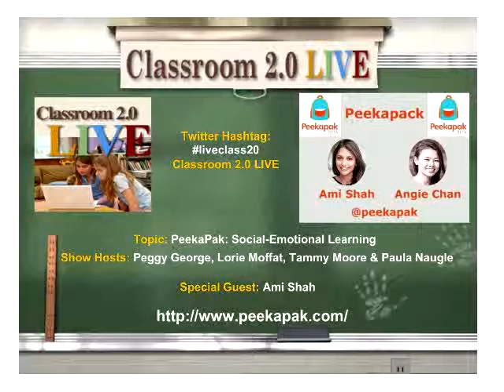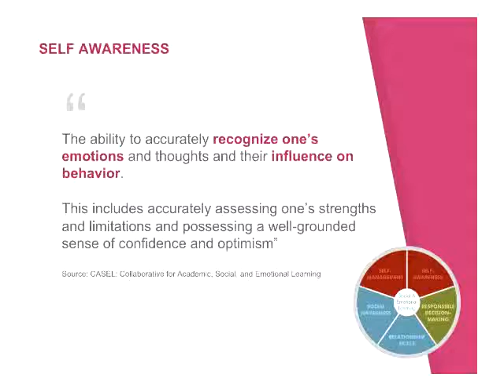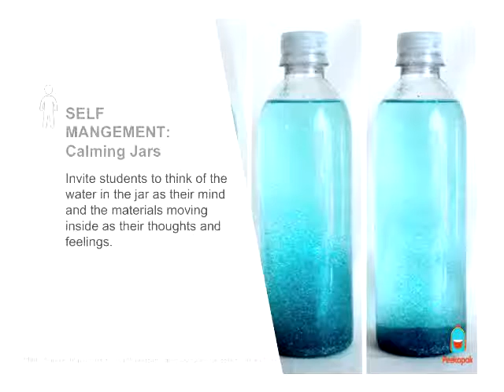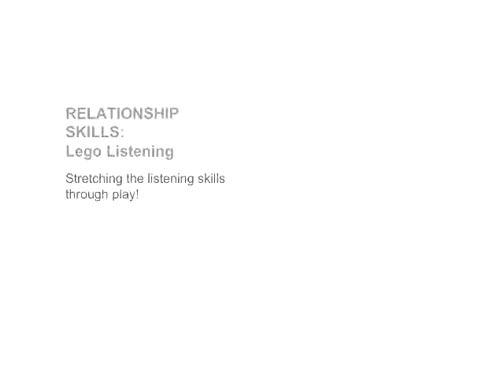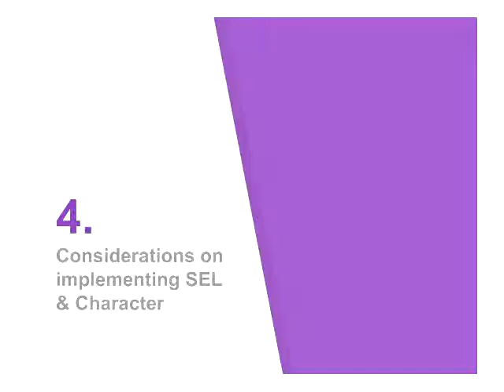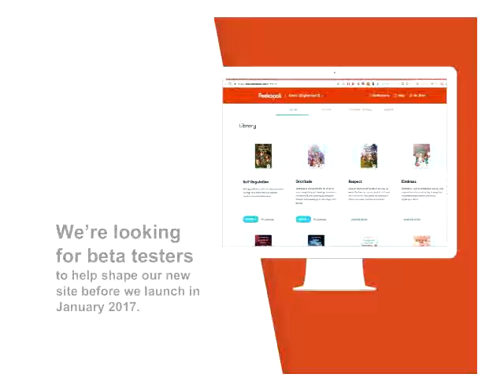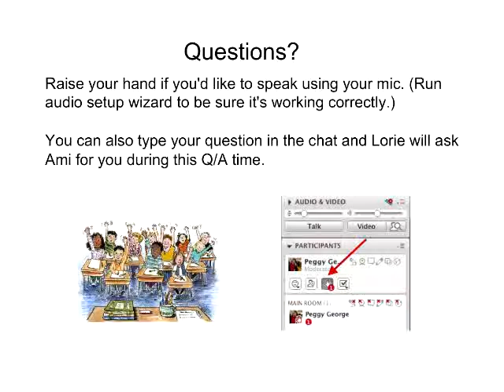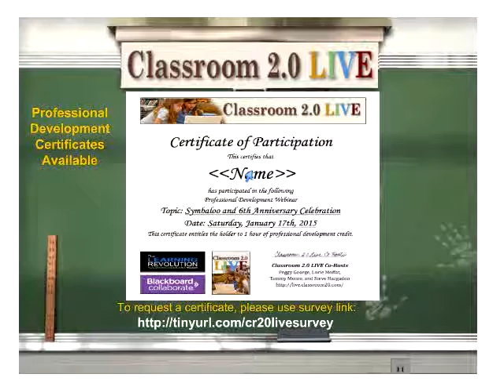Peekapak: Social Emotional Learning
Classroom 2.0 LIVE webinar "Peekapak: Social Emotional Learning" with special guest presenter, Ami Shah. November 19, 2016. Social emotional learning is an important component in all classrooms and we are very pleased to have Ami Shah, co-developer of Peekapak, with us to share an exciting new program for young learners. Peekapak is a freemium website created to help teach social-emotional learning topics such as respect, empathy, teamwork, courage, and optimism. The session will include tips on overcoming key barriers to bringing these topics to your classroom and how you can use technology to support this learning.  At Peekapak they know that student success - both in academics and in life - starts with social-emotional learning. They have created a program that is designed for Pre-K to Grade 3 teachers. Developed by education experts, Peekapak's innovative curriculum combines teaching skills like gratitude, empathy and self-regulation with Common Core reading and writing standards through engaging stories and fun lessons to be used in the classroom and in the home. Peekapak is currently being used by teachers across the US and in 70 countries around the world and they are committed to helping children become successful, compassionate, caring, and empathetic citizens of the world! Peekapak was a Grand Prize Winner of the It's a Start Competition and was also funded on Kickstarter, hitting their target in 5 days which is an indication that many people were interested in a program like this!

Ami Shah has earned a MBA from INSEAD, and has gained extensive marketing experience through roles at Procter & Gamble, and most recently, as Director of Retail Marketing at a consumer products start-up. Ami is passionate about improving youth education, and has previously advised, volunteered and taught children at education-related non-profit organizations, schools and start-ups. She is a mentor at Founder Institute Toronto (a startup launch program for talented entrepreneurs.